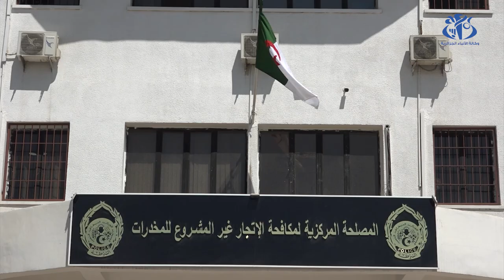حجز أزيد من قنطارين من الكيف المعالج و تفكيك شبكة مختصة في التهريب الدولي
البيض (وأج) -  تمكنت المصلحة المركزية لمكافحة الاتجار غير المشروع بالمخدرات, من حجز أزيد من 2 قنطار من الكيف المعالج إثر تفكيك شبكة اجرامية مختصة في التهريب الدولي للمخدرات انطلاقا من المغرب